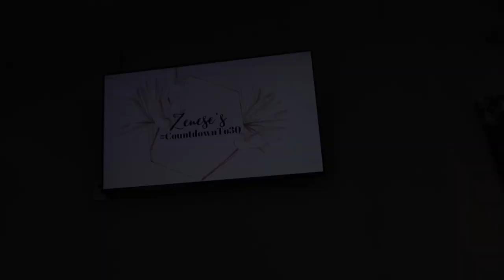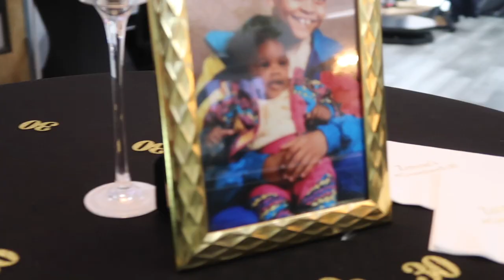BIRTHDAY VLOG | LIT 30TH BIRTHDAY BRUNCH DAY PARTY | ZENESE ASHLEY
Heyy y'all! Ya girl has officially entered her 30s! 😱 Today's video is my first Birthday Vlog - I had a birthday brunch to kick off my birthday week! I had an intimate (cause Covid is still real) brunch party with my friends and family to start the celebration of my 30th birthday!
Its Capricorn season so I'm celebrating all month long!

THINGS MENTIONED/SHOWN:

(other colors, brown in sold out)

RECENT UPLOADS